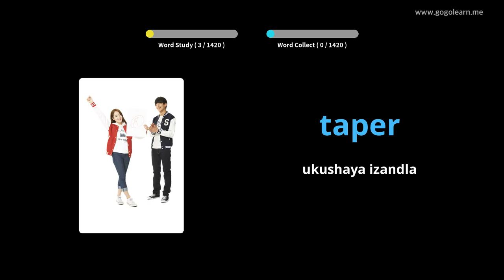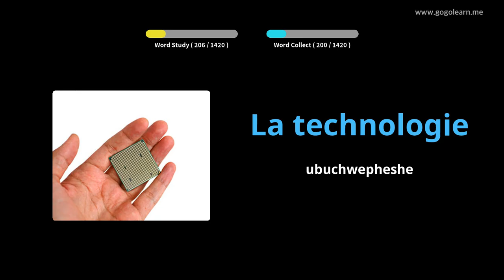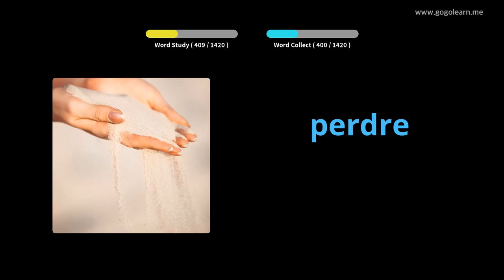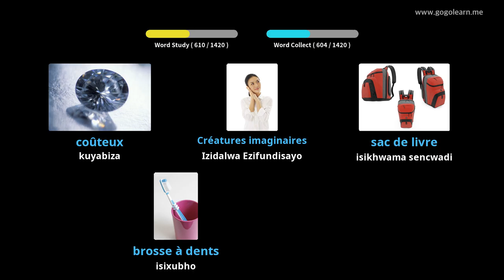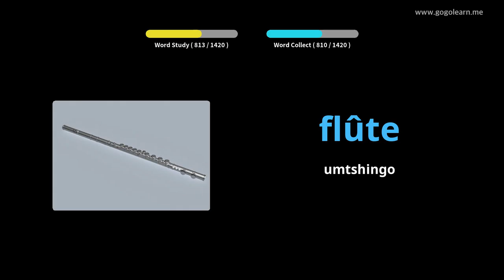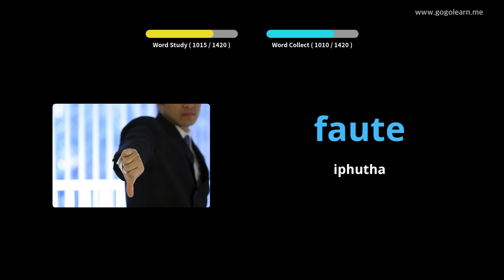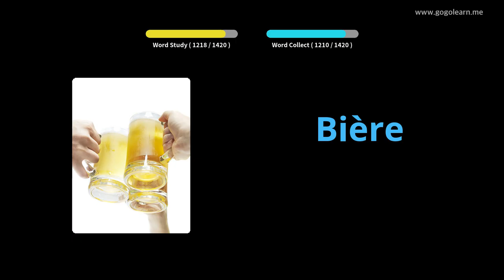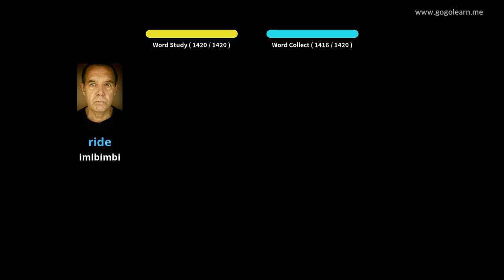I-FrenchVocabulary Basic |Golearn